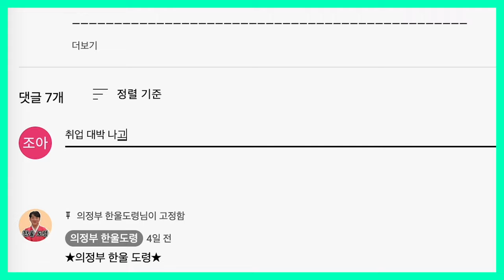2024년 갑진년 양력 1, 2월 돼지띠 운세 / 두 번 다시 없을 최고의 금전운이 옵니다! / 95년생, 83년생, 71년생, 59년생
드디어 2024년 갑진년 새해가 밝았습니다!
올 한해도 모두 대박나시기를 기원드리겠습니다!
2024년 양력 1, 2월 🐷운세는 어떨까?